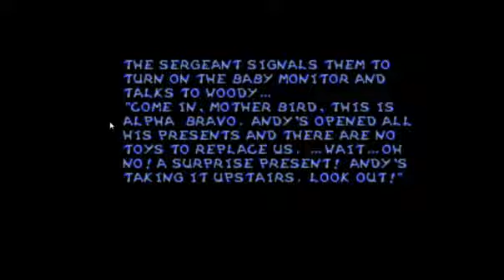Toy Story Gameplay Played Until I Got A Game Over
Do vlogs and gaming vids. Love speaking my mind and playing around on my gaming systems.

My Book

(Under Construction)